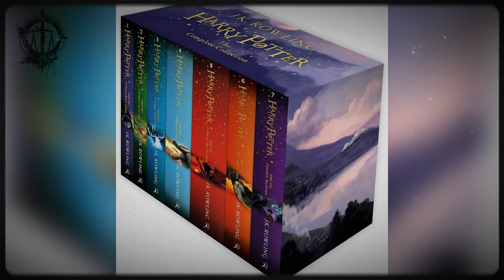True Crime Documentary - Lauren Hugelmaier case, Tragedy comes from difficulties in marriage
Lauren Hugelmaier case, Tragedy comes from difficulties in marriage - True Crime Documentary
Lauren Hugelmaier met Matt Phelps when they were very young. When they were both grown up and life brought them together again. Lauren Hugelmaier got married to Matt Phelps, the life of a young newlywed couple. seemingly forever happy. But then disagreements began to occur when Lauren and Matt could not reconcile each other's problems in life. One fateful night, Matt attacked Lauren in a state of mind loss of control...
► True Crime Documentary - David is where you learn more information about dangerous criminals and their crime tactics. The laws subject them to appropriate punishment before the law

crime stories